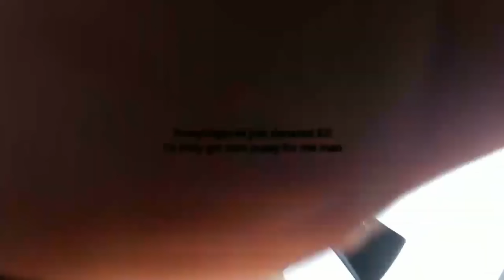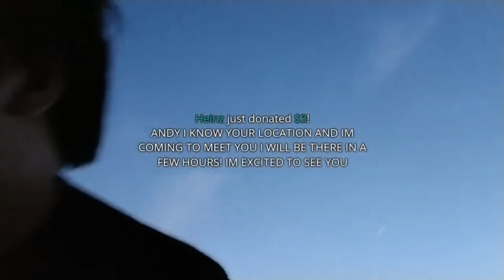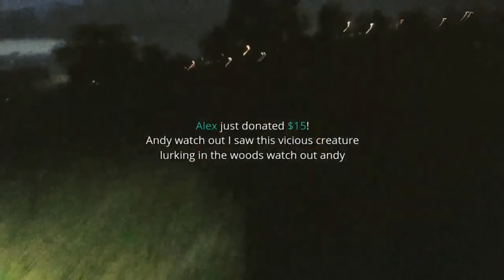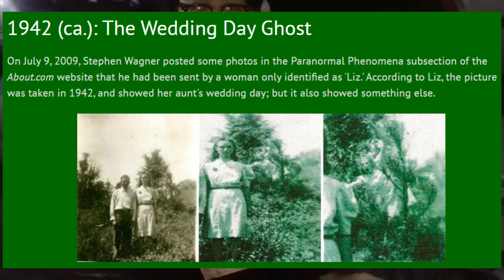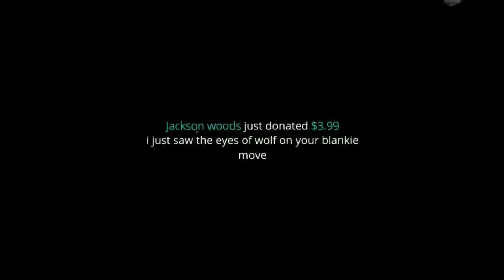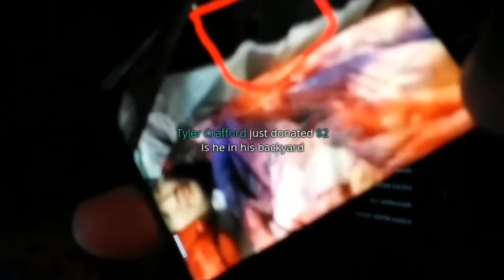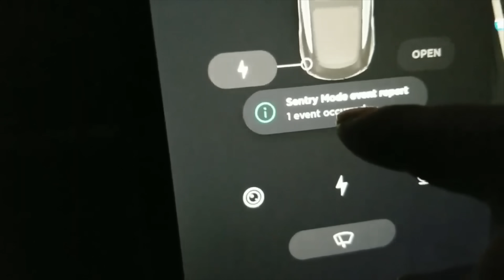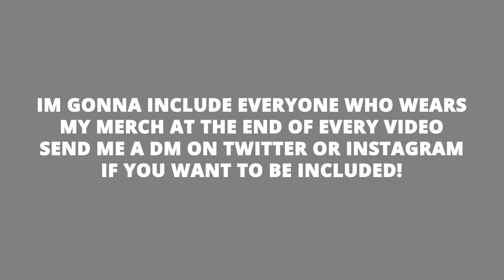The Day I Almost Died - Camping with Text to Speech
Camping with Text to Speech